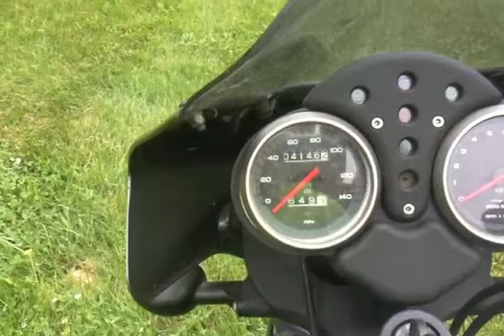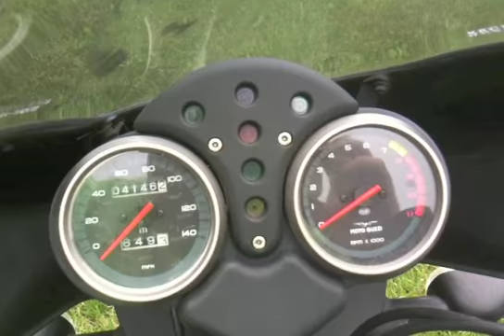Moto Guzzi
FOR SALE

2004 Moto Guzzi V11 Ballabio